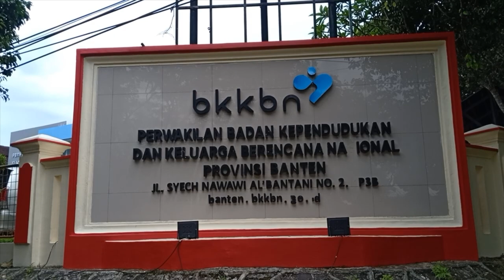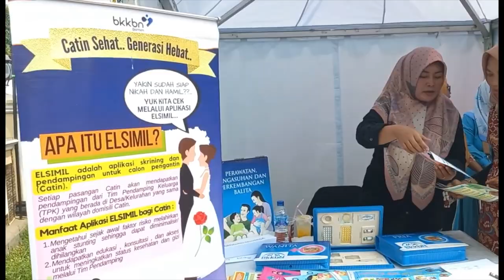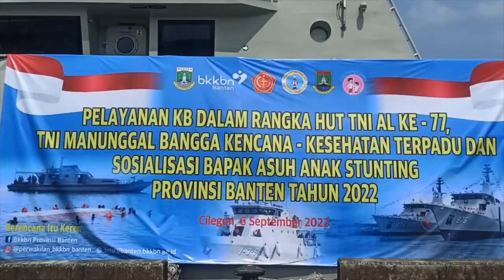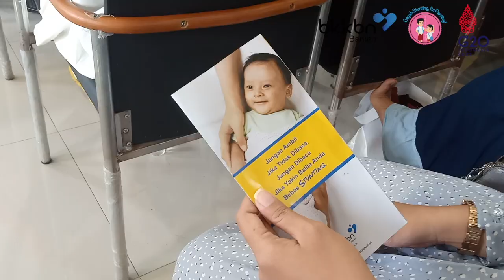Recap Kaleidoskop Bangga Kencana 2022